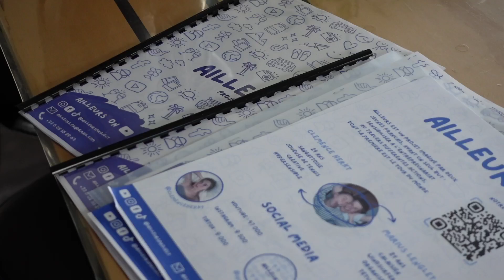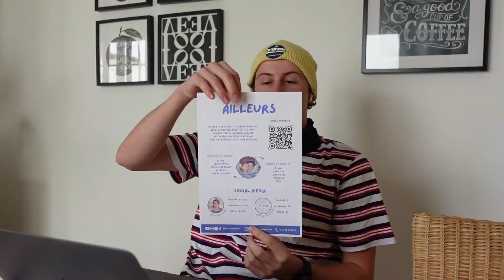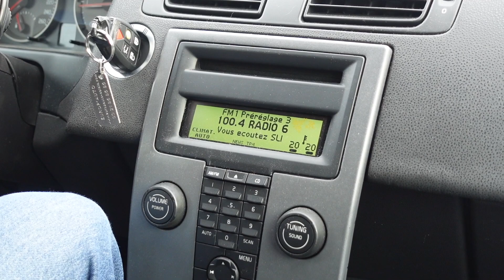On part à la chasse aux partenaires !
Dans cette vidéo, on vous emmène dans notre course aux partenaires  !🌏

C'était assez intense comme vous le savez...et on en tire une expérience très positive 😁
Milles mercis au département du Pas-de-Calais de contribuer à notre aventure ainsi qu'à Chapka assurances voyage ! On est super heureux qu'ils fassent partie du projet ! 👊🏼
Le meilleur reste à venir 😏 Restez connecté !

La première étape de notre projet : Le Tour du monde... C'est un vrai challenge que l'on se lance cette année et on voulait vraiment vivre cette expérience avec le plus de monde possible !

Que le projet Ailleurs vous inspire à réaliser vos objectifs et croire en vos rêves !

(N'hésitez pas à nous soutenir en commentant et partageant)💌

Video timeline :
00:00 : Intro :)
02:48 : Rédaction mail
03:07 : Dépôt dossier à la mairie de Calais
03:24 : Finalisation des dossiers
04:39 : Dépôt des dossiers aux entreprises + passage radio6 !
05:05 : Bilan de la chasse aux sponsors :)
05:24 : Subvention du département Pas-de-Calais :))
06:29 : Collaboration Chapka assurances voyage :))
08:05 : Ce qui a moins bien fonctionné
10:48 : Fin - oser :)

📩 Questions :
Qui sommes-nous?
Nous c'est Clémence, 21 ans et Marius 22 ans, on se supporte depuis 5 ans et on en perd nos cheveux mais on s'aime un peu.

Quelles sont vos projets?
On est tous les deux en années sabbatiques et on a décidé de rythmer cette expérience en réalisant un tour du monde et en créant un projet sur le long terme, visant à mettre en avant l'entreprenariat ✅

Ton équipement?
- Filmée avec le sony zv1 + le rode videomicro

Si vous souhaitez nous aider dans ce projet, voici une cagnotte participative où chaque don nous fera chaud au coeur 💌

Bienvenue dans le début de cette aventure ✨